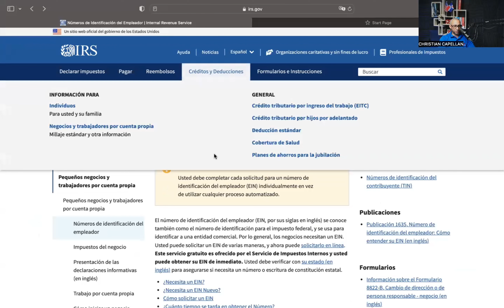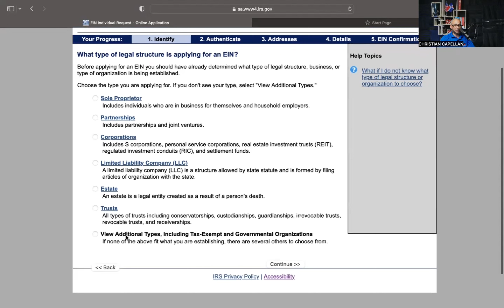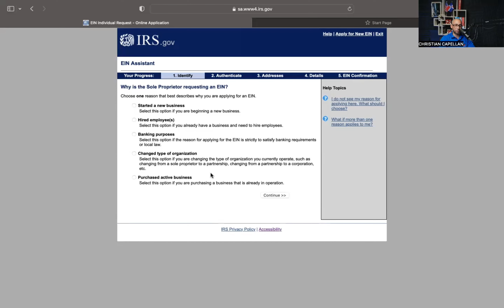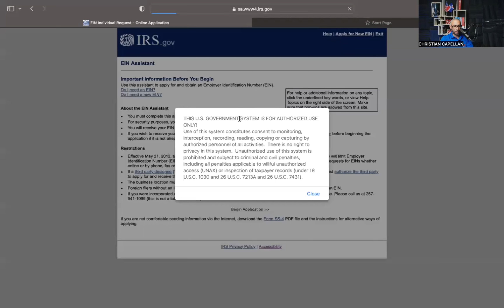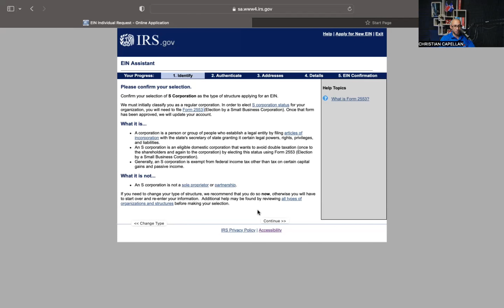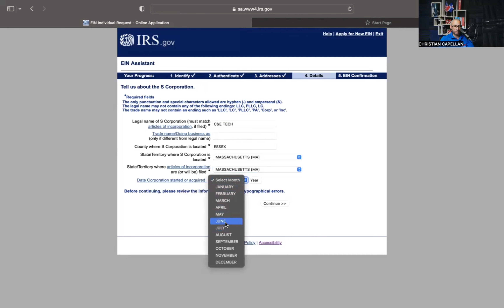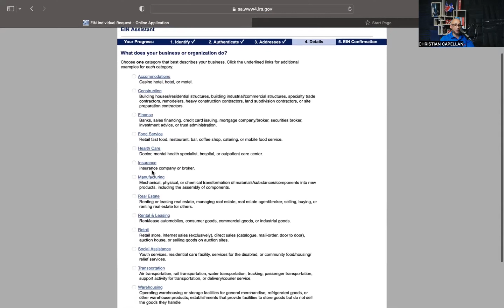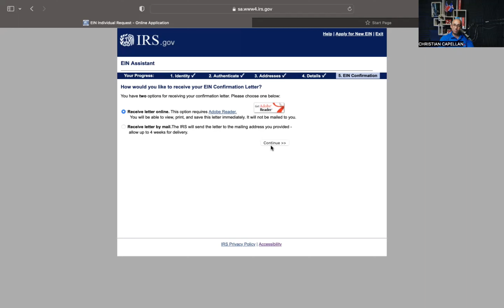Como crear un EIN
GIVEWAY DE UN APPLE WATCH⌚️

Estamos ubicados
15 Gedney St Salem, MA 01970
Monday to Saturday 9am to 7pm

Sigue mi pagina de Instagram ‼️